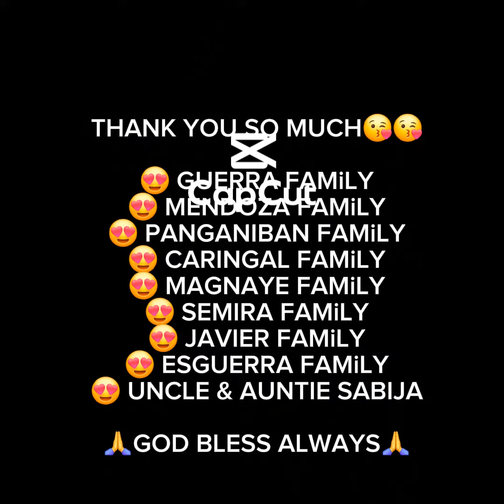ALLAN & LYN CARINGAL FAMILY IN CANADA 2023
With Joshua , Marielle, Allen Caringal , James Bagsic  & very own GUERRA FAMiLY.
Went in Mississauga.Montreal. Ottawa. Québec